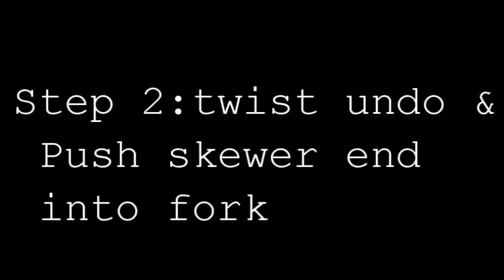Qloc2 Skewer removal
In this short video i will show how to remove a Suntour Qloc 2 Lockout skewer.